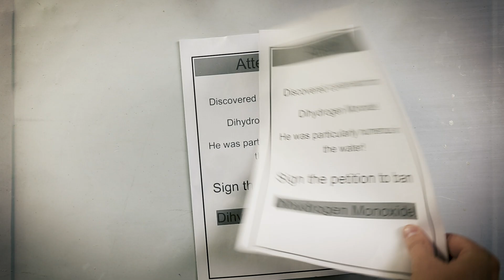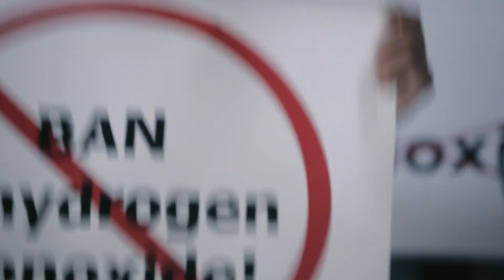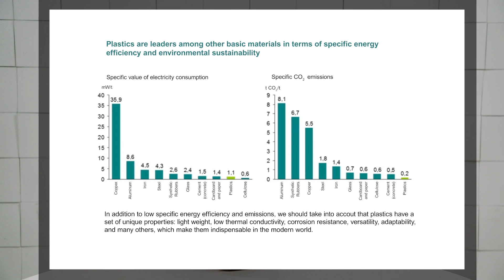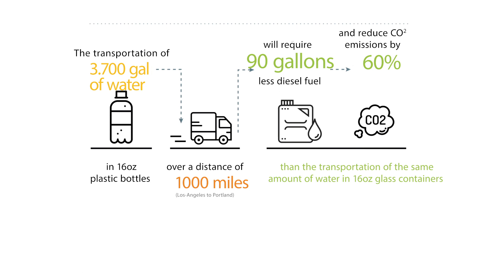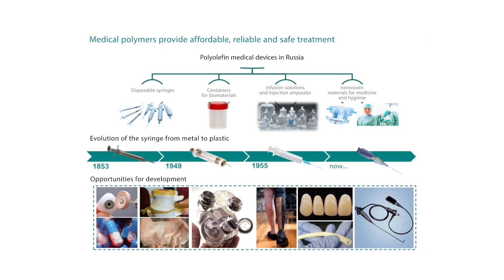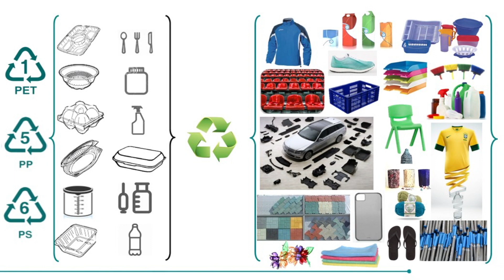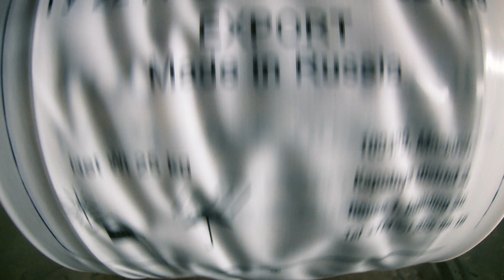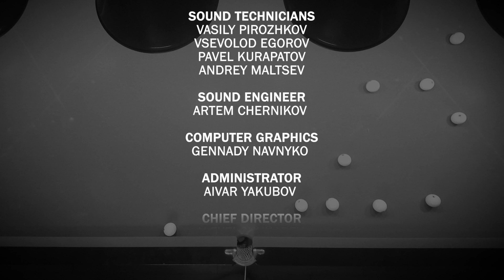Advantages Of Plastic In 9 min (Not As Bad As You Think)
Is it true that it is dangerous?

The author reveals to the audience the essence of phenomena and scientific discoveries. He asks his questions to leading experts in various fields.